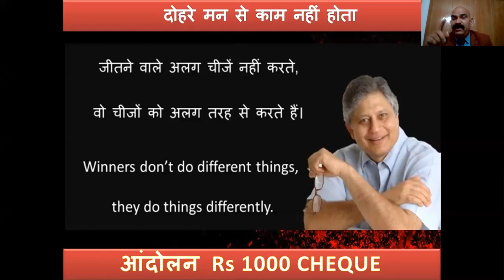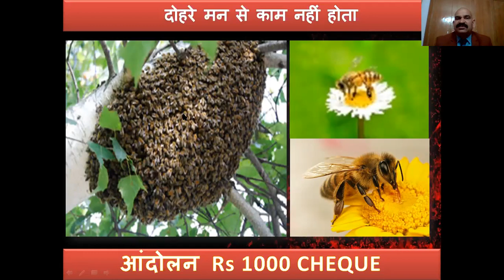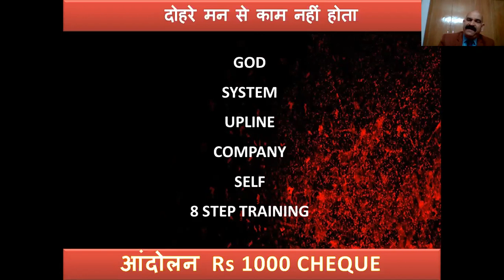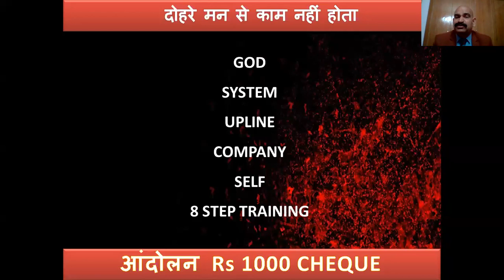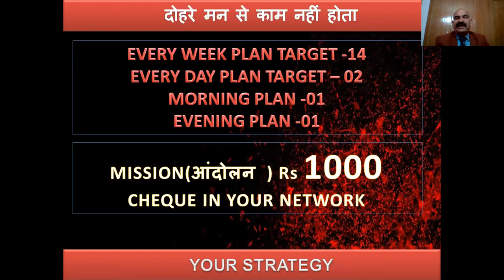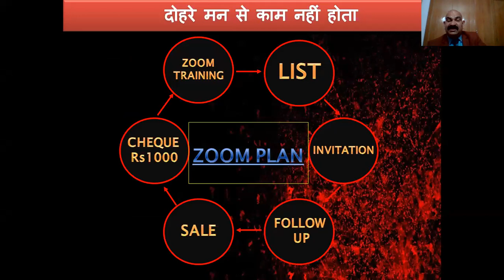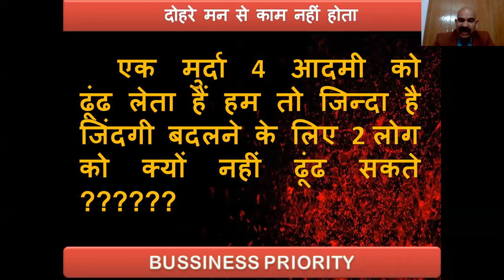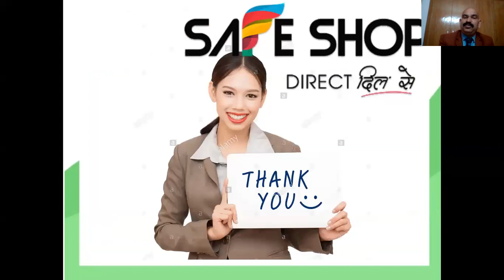दोहरे मन से सेफ शॉप नहीं होता || 9368963280 for JOINING SAFE SHOP